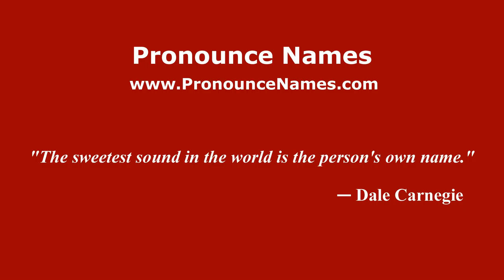How to pronounce Roberto Passarin (Italian/Italy) - PronounceNames.com